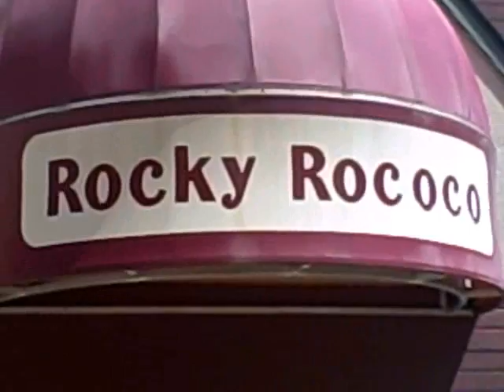Dells Trip 2010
Annual "camping" trip to the Wisonsin Dells - April 2010.